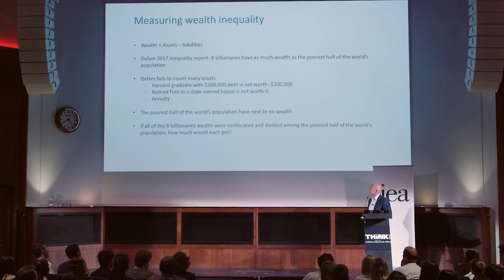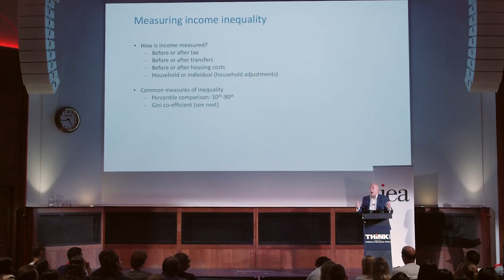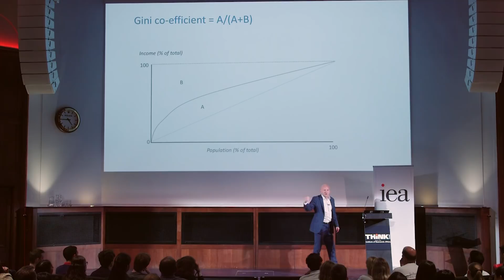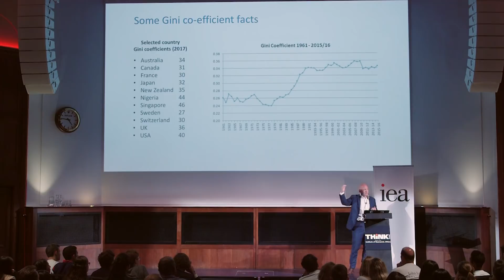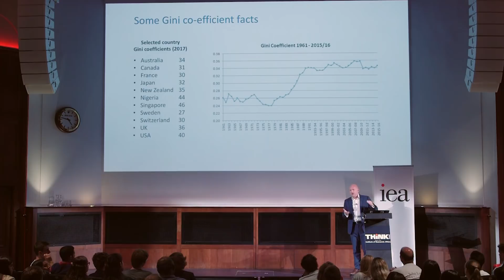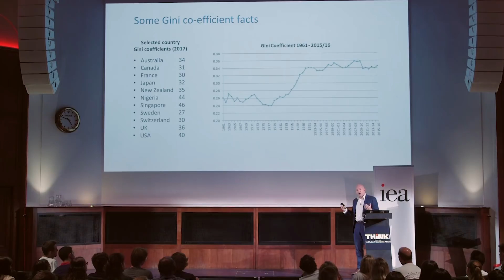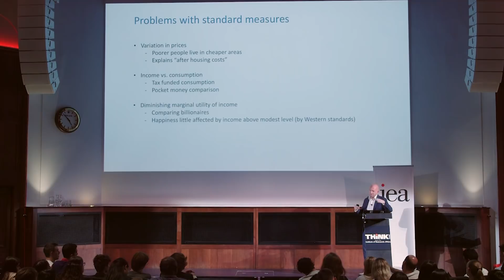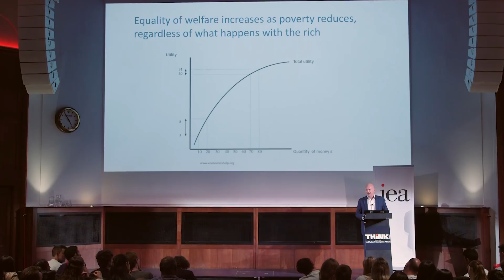"The Economics of Oxfam and Inequality" | THINK 2018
Inequality is widening. That’s what we are always told. But is it really?

The IEA's Research Director Jamie Whyte examines the way inequality is measured and how those measures can be misleading. It argues that inequality, properly understood, has actually declined dramatically over the past 40 years.